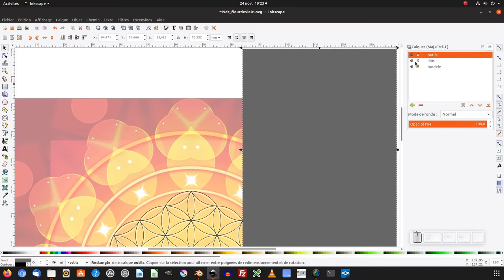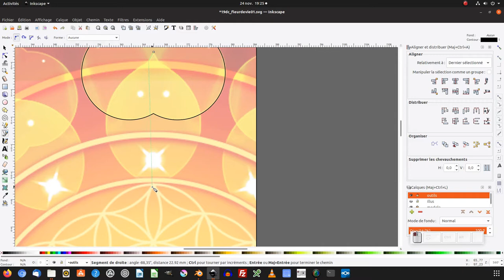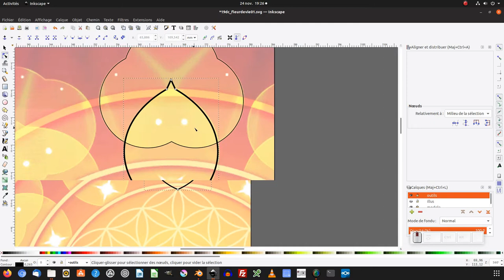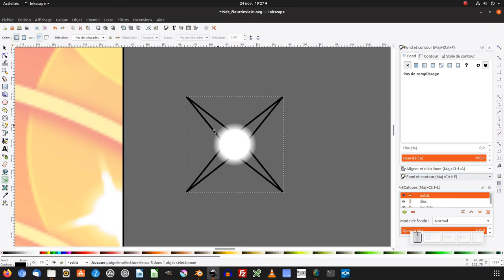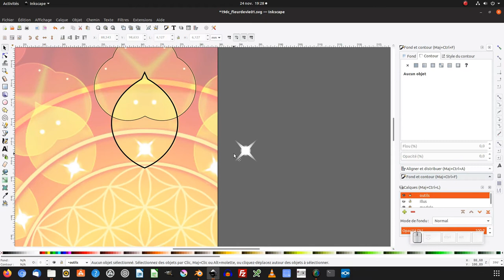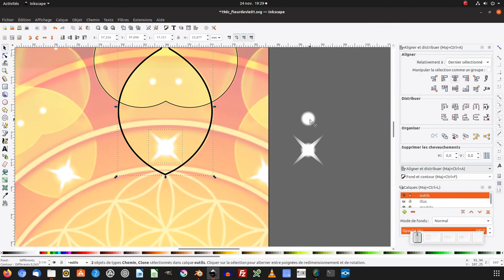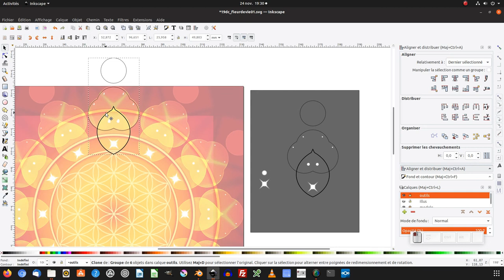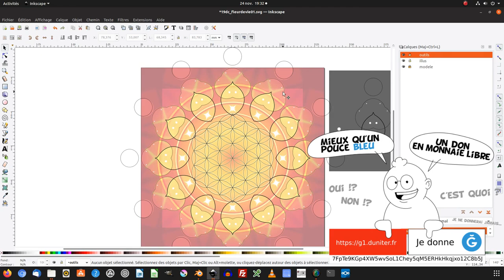Tuto inkscape : création d'un mandala fleur de vie (partie 2)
Nous allons voir comment créer un mandala fleur de vie avec inkscape